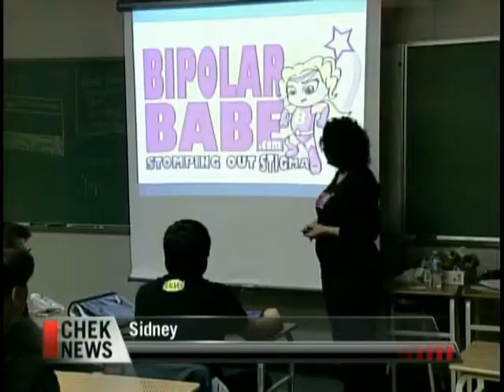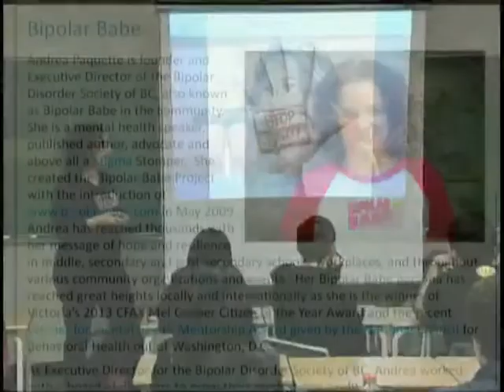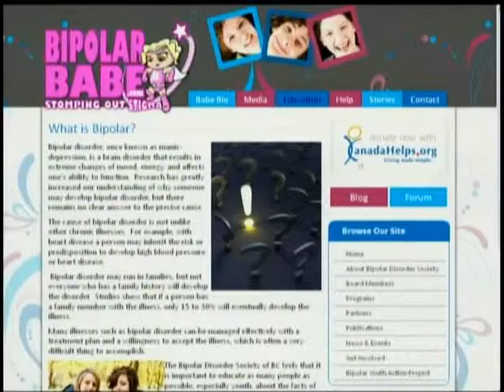Vital People: Bipolar Babe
2014 Victoria's Vital Signs reported that self-reported rates of positive mental health have increased in our region over the past five years. Despite that, 1 in 5 Canadian adults (4.5 million people) will suffer from mental illness in their lives. In Victoria, the Bipolar Babe is determined to stomp out the stigma of mental illness through education. Andrea Paquette is the Executive Director of the Bipolar Disorder Society of BC, and talks to students about her own experiences with Bipolar Disorder.